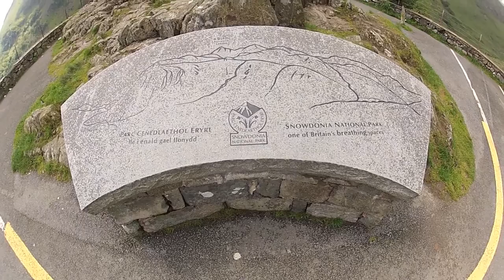Snowdonia- Trad climbing and the 'Traverse of Crib Goch'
Beauty has an address..Snowdonia. Using the Sprinter as a base camp, we spent five days trad climbing and scrambling 'The Traverse of Crib Goch'.

Bonobo - All in Forms
Henry Krinkle - Stay
AlunaGeorge - Your Drums, Your Love